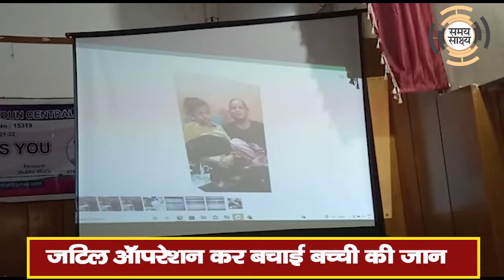पेट और छोटी आंत से हटाया बालों का गुच्छा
जटिल ऑपरेशन कर बचाई बच्ची की जान

Uttarkhand top 10 news, Uttarakhand hindi  News, Chardham
Almora, Bageshwar, Champawat, Chamoli, Dehradun, Uttarkashi, Tehri, haridwar, Pauri, Rudrapriyag, Udham Singh Nagar, Nainital

Hello Friends,

In this Video i show you - पेट और छोटी आंत से हटाया  बालों का गुच्छा

Team Samay Sakshya
Dehradun, India